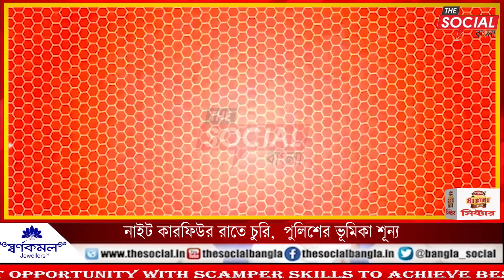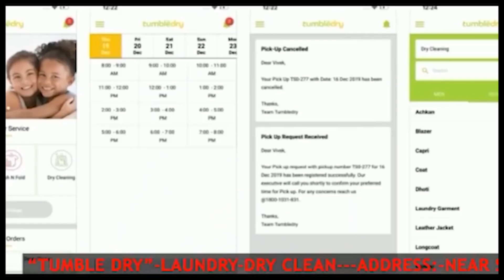নাইট কারফিউর রাতে চুরি, পুলিশের ভূমিকা শূন্য